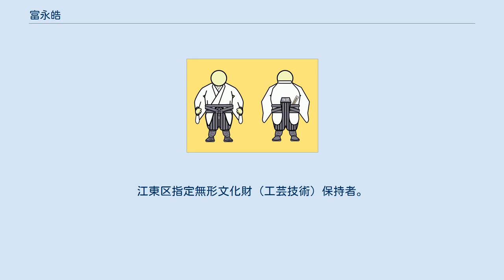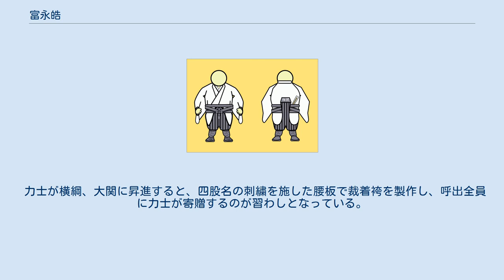富永皓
富永 皓（とみなが ひろし、1935年 - ）は、日本の和裁職人。
現代の名工。
江東区指定無形文化財（工芸技術）保持者。
大相撲の呼出が身に着ける裁着袴（たっつけばかま）の製作を手掛け、呼出の裁着袴はすべて富永の手によるものである。
 1935年（昭和10年）東京都江東区深川で和裁職人の家に生まれる。
24歳で父につき和裁を習得した。
第44代横綱の栃錦の着物を仕立てていたこともあったという。
1950年頃（昭和35年頃）呼出寛吉から呉服店を通して裁着袴の製作を依頼され、父が型紙を製作、数年後から裁着袴の製作にかかわるようになった。
 すべて手縫いで裁着袴を製作しているのは富永だけである。
 1996年3月22日 「相撲呼出し裁着袴製作」が江東区登録無形文化財、2013年4月3日 江東区指定文化財となった。
 2006年11月に栽着袴に関する技能に卓越しているとして現代の名工の表彰を厚生労働省から受けた。
 大相撲呼出の裁着袴製作を一手に引き受ける一方で技術伝承にも尽力し、一般社団法人全国和裁着装団体連合会の和裁講習会での講師、中村稠之和裁技能者一門会の代表者となり産業スクーリング事業への参加、深川江戸資料館でたびたび実演を行うなど技術の披露普及に携わっている。
 裁着袴（腰板の「相撲」の文字に代わり四股名が刺繍してある） 裁着袴は足首からふくらはぎにかけて細く仕立てられた袴で、「タチツケ」と呼ばれる山袴の一種。
裁付袴、立付袴とも表記されるが、日本相撲協会では裁着袴の表記を用いる。
膝下に縫い付けられた紐で縛り、ふくらはぎから足首までを地下足袋のように小鉤で留める。
 製作においての特徴は、和裁は一般に型紙を使わないものであるが、型紙を用いて生地を裁断する。
使用者の体型に合わせ寸法をノートに記録し、一枚ずつ製作されており、特にふくらはぎから足首にかけての寸法は製作上の要であるという。
生地を足の指に挟み込み、あぐらをかいて生地を引っ張りながら針を進める。
一枚を完成させるのに3日を要する。
 力士が横綱、大関に昇進すると、四股名の刺繍を施した腰板で裁着袴を製作し、呼出全員に力士が寄贈するのが習わしとなっている。
そのため昇進力士が出ると家業を継ぐ次女とともに「家族総出で大忙し」となる。